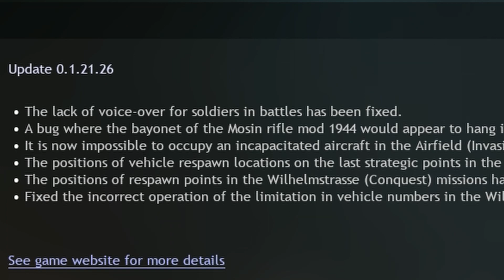Enlisted - Invasion Of Normandy ! New Map And Radio Operator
I finally got a radio operator unlocked and GOD DAMN! is the gun you get with them good or best ! c:

also poop shoes :D